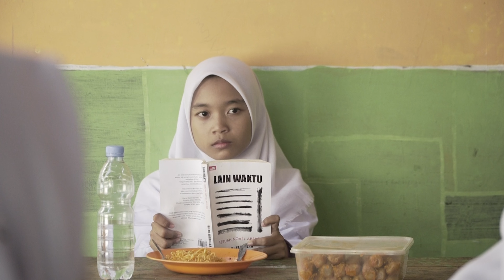Official Trailer Webseries "Yang Tersembunyi 2" | 2024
Apakah benar, hidup kita adalah diri kita
yang menentukan? Sedangkan ada banyak sekali
di luar kita yang menghancur leburkan, ada
banyak orang yang campur tangan, bagaimana
jika kita hancur karena orang lain atau kita
tak berdaya karena takdir?